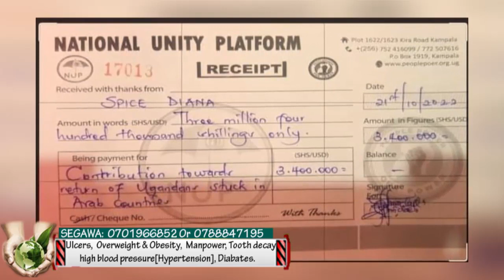Calvin Kayanja alabudde abagenda e'Dubai. Zizino ensi zabawarabu omukyali emirimu.